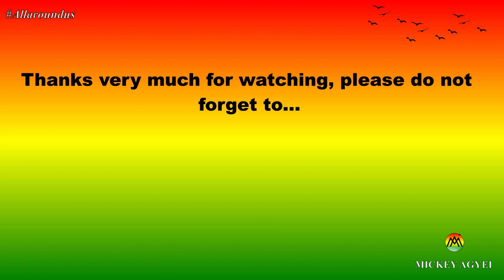The wonderful people of Belize - You won't believe how diverse Belize is.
I was very lucky to have lived and work in Belize for nearly 4 years, giving me the opportunity to explore the country and numerous adventures nature has blessed it with. But what I am most grateful for was the chance to have lived  and worked with the wonderful people of Belize.

In this video, as I say my finial good byes to my work colleagues, I will like to show you how diverse Belize is. Take note of the different races, skin tones and hair texture to know what a melting pot of culture Belize is...My name is Mickey...Keep Watching!!!

So enjoy!!!